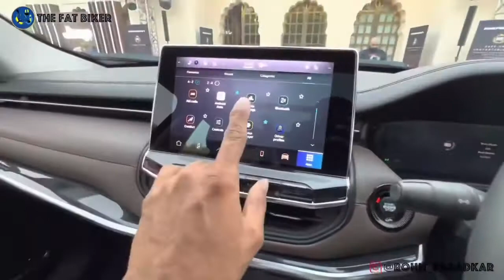Jeep Meridian 2022 First Look | Expected Price, Launch Date, Interior & Exterior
Video Creta :- The Fat Biker